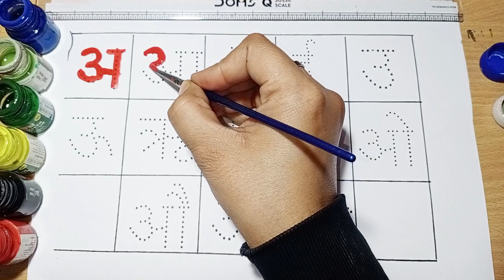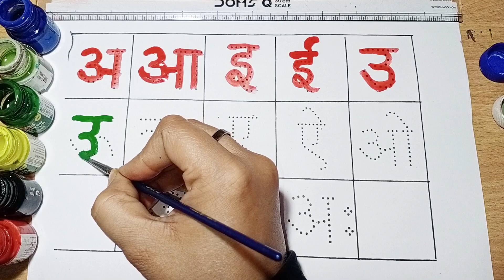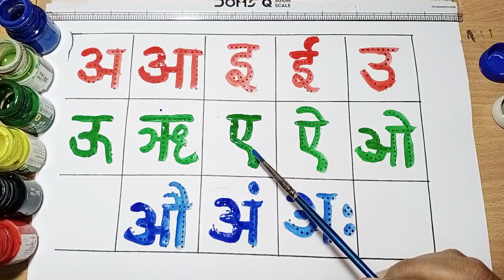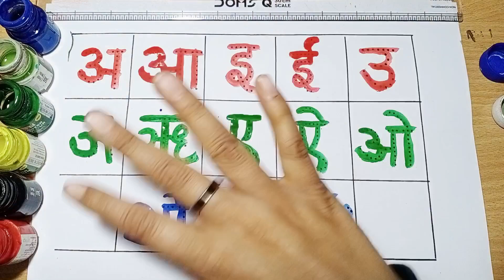गिनती,123,a se anar Number Song,Ginti hindi or English me,1234 Counting, Learn to Counting 1 to 100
A se anar, aa se aam | अ से अनार, आ से आम aseanar aseanaraaseaam aaseaam #123
Your Query

1. anar
2. Anar wala
3. Anar video
4. A se anar Aa se aam
5. A se anar aa se aam i se imali
6. A se anar aa se aam i imali ee se eekh
7. A se anar ka
8. a se anar aa se aam
9. a se anar a se aam i se imali
10. Hindi a se anar
11. anar cartoon
12. a se anar aa se aam video
 13. anar songs
14. a se anar aa se anar all
15. Nursery rhymes
16. anar songs for children
17. anar rhymes
18. An se anar aa se aam I imali
19. A for apple a se anar
20. A AA I EE
21. a se anar in Hindi
22. a se anar song children videos
23. anar anar song
24. Kids a se anar
25. a se anar aa se aam i imali ee se
26. aa se aam i se imali ee eekh
27. anar anar anar
28. a se anar aa se
29. vooku Online kids TV
30. a se anar
31. a se anar aa se aam
32. a se anar aa se aam i se imali ee se
eekh
33. anar song s
34. anar cartoon
35. cartoon video
36. anar anar anar anar anar
37. aa se aam i se imali
38. aa se anar
39. a aa i ee u oo Songs